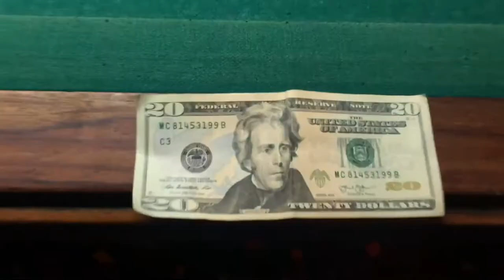Corner Pocket Trailer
The story of Art Sady, pool hustler, and his struggle with his dead end career, alcoholic wife, and doubtful friend